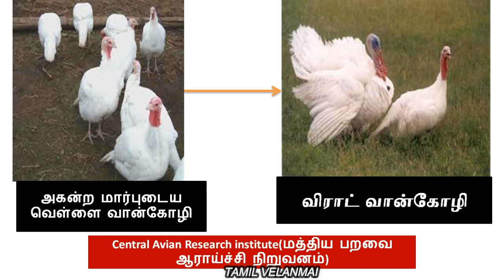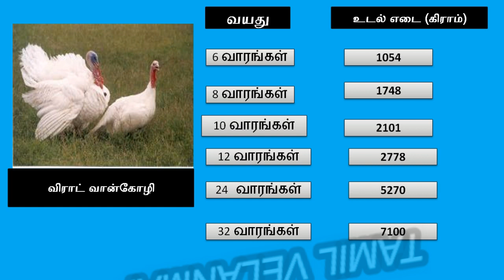விராட் வான்கோழியின் சிறப்புகள் || CARI Virat Turkey Farming || Vaankozhi Valarpu | Tamil Velanmai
CARI Virat turkey developed at Central Avian Research Institute , it is meat purpose turkey.